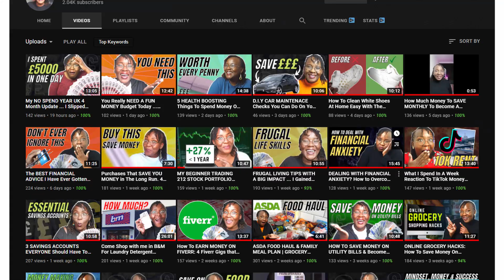6 Habits Of Frugal People | Frugal Habits To Save Money | Frugal Money Saving Tips UK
6 Habits Of Frugal People | Frugal Habits To Save Money | Frugal Money Saving Tips UK
Finally sharing these simple Frugal Living Tips With A Big Impact. Save money with these 6 frugal living tips! I want to share with you some frugal tips and frugal hacks that have not only saved me money but have also given me some key life skills that I will use for the rest of my lifetime. in fact these 6 Simple Living Tips To Help You Save Money and unique new frugal living tips. If you are looking for slow living to spend less and and save more you’re in the right place. In my  opinion these are some of the best simple life steps you can take to save more money easily  and you can use these frugal living tips to retire early and achieve financial independence and also how to budget and save your money UK.

** RECOMMEDED FINANCE BOOKS **
Your Money or Your Life (Financial reset)
The Total Money Makeover (Dave Ramsey)
Rich Dad, Poor Dad
The Intelligent Investor
Coffee House Investor
The Kickass Single Mom

Poster Frame
Plant Prints
Mirrored Table Lamp

Home camera
Vlogging camera
SD card
Home tripod
Vlogging tripod
Studio lights
Ring light

Until the next video, thank you so much for all your support.

Yvonne
😘 2,045 kisses for now 😘